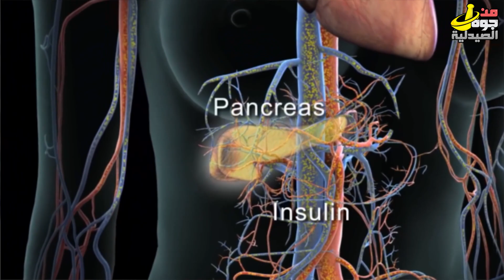تكيس المبايض الاسباب وطرق العلاج الفعالة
-المبيض بيحتوي على عدد من البويضات لما بويضة منهم بتنضج بتطلع بره المبيض و ده الي بنقول عليه التبويض، لكن في تكيس المبايض بكون في كذا كيس من البويضات الغير ناضجة و ده ببان من التغير Polycytic كذا كيس مليان ميه و قبلها بويضخة غير مكتملة.
الطبيعي البويضة لما بتطلع من المبيض، بكون في احتمال اهنا بتنخصب و يحصل حما اولا، وتحص الدورة.
فلو مافيش بويضات بتطلع... الدورة هتطلخبط.
من الاسباب الرئيسية لتكيس المبايض هو زيادة هرمون التستسترون. هرمون الذكورة الي بيفرزة المبيض في الطبيعي بكميات قليلة، لما بيزود الهرمون ده بتتلخبط الدورة و يؤدي الى ظهور الشعر الغير مرغوب بيه و ظهور بقع سوداء في اماكن من الجسم.
السبب الثاني و الرئيسي هو زيادة الوزن و مقاومة الانسولين.
اي هو مقاومة الانسولين
الانسولين بينفرز من البنكرياس علشان بيحرق السكر جوه الخلايا و بالتالي بمدها ان تؤدي وظائفها.
مع زيادة الوزن و التعرض للتلوث و العوامل الجو و حجات زي التدخين، و اكل كتبر من النشويات و الحلويات.
الخلايا مع الوقت بتتغير و بتبدأ مبتتأثرش  بالانسولين.
بمعنى اصح .. بتنح و بالتالي لسه الجسم شايف انه في سكر كتير في الخلايا فتنتج انسولين اكتر . بروح يبدأ الجسم بدل ميحرق السكر، يحوله و يخزنه في صورة دهون خصوصا دهون الخصر!!

السبب الثالث لتكيس المبايض بكون العامل الوراثي.
تكيس المبايض تأثيره للاسف سيء جدا على المظهر حيث السمنة و زيادة الوزن في  ظهور الشعر و البقع السوداء في ناحية ثانية غير ان تكيس المبايض للاسف سبب اساسي للاكتئاب و سبب رئيسي في تأخير الحمل.
ده غير حب الشباب و تستقط الشعر من الامام
هل تكيس المبايض له علاج؟
في علماء و دكاترة بيقولوا انه العلاج بالجراحة و انه ملهوش علاج!
لكن في خلال خبرتي مع كتير من العيانين و السيدات و الحمد لله النتائج مثيرة!
اول خطوة و اهم خطوة في العلاج هي علاج زيادة الوزن و مشكلة مقاومة الانسولين.
و اهنا احنا لازم نقلل النشويات و و نعتمد على حرق الدهون و من وجهة نظري افضل طريقة هي الكيتو دايت  الامتناع عن النشويات تفيد الجسم بحرق الدهون فالجسم بخس، بقلل افرازات الانسولين و بيزيد الجروث هرمون و بالتالي بزيد الحرق.
مع الكيتو محتاجين ناخذ اسمها inositol و هو و يعتبر من مشتقات فيتامين ب و لكن مش فيتامين
دي بتستعد بشكل كبير جدا في تحسين عملية مقاومة الانسولين حتلاقيها لوحدها او موجودة مع حجات ثانية زي ovacure
و ينصح جدا بالرياضة (جري لمدة 30 دقيقة) له تأثير رائع مع نظام الكيتو او low carb لانه يزيد الحرق.
ثاني حاجة بالعلاج تزيد تدفق الدم و الدورة الدموية بمنطقة المبيض و تزود الطاقة اللازمة لانتاج و تفريغ البويضات زي اي الحجات ؟
ال ارحينين تركيز 2جم
الانزيم المساعد10 بتركيز 1000ملجم

‏Acetyl cysteine
فيتامين س بتركيز 1000 ملجم يوميا
الاوميجا 3

الحجات من افضل المكملات الي بتجيب بفضل الله نتيجة حلوة جدا .
بعض ال دكاترة يوصف الclomid و الmedformin و لكن  انا لا احببو مش حيكون ليهم لزمة مع الحجات الي قلنا عليها.
في حالة لو في لخبطة هرومانات و زيادة هرمون التستسنرون حناخد علاج هرموني بصورة حبوب منع الحمل المكون من الاستروجين او dayne35 لانه يحتوي على حاجة بتكسر هرمون الذكورة الي عامل مشكلة.
علاج تكسي المبايض ياخذ تقريبا مس اقل من ثلاثة اشهر من العلاج و الانتظام على الدايت / رياضة/ المكملات و العلاج الهرموني.
المكملات الي قلنا عليها ممكن تلاقيها وحدها و دا الي انا بفضلو لان كل الكميات و الجرعات بتكون بيخدوها و افضل من انها تكون موجودة مع بعض زي
بروفوتريل فيميل
بروكسيد
‏ FT500
و انواع كتير جدا، و للاسف فيها كتير جوا غالي بس ملوش تأثير ايجابي
اتمنى الفديو يسهل عليكم الاختيار و فرص العلاج و بس كده يا مؤمن.

0:24 أعراض متلازمة تكيس المبايض
1:43 عملية الإباضة
2:04 ماذا يحدث في متلازمة تكيس المبايض؟
2:52 أسباب متلازمة تكيس المبايض
3:35 ما هي مقاومة الأنسولين؟
4:56 العوامل الوراثية في متلازمة تكيس المبايض
5:37 هل يوجد علاج لمتلازمة تكيس المبايض؟
6:21 علاج متلازمة تكيس المبايض
9:26 ملخص العلاج
10:02 ميتفورمين وكلوميد وهل يجب أن آخذهما؟
10:51 العلامات التجارية في السوق

دمتم في نعمة دمتم في صحة... دمتم في فضل من الله.